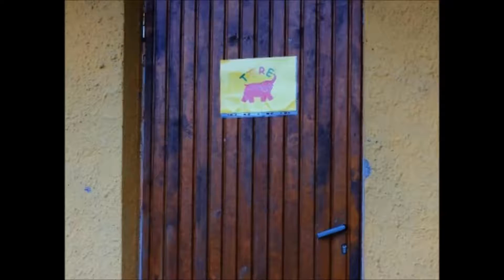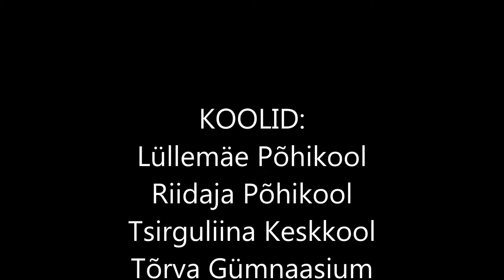Valgamaa TORE põhikoolitus I moodul 2017